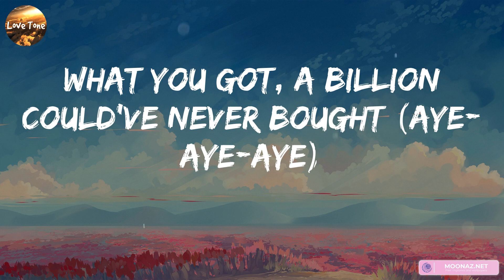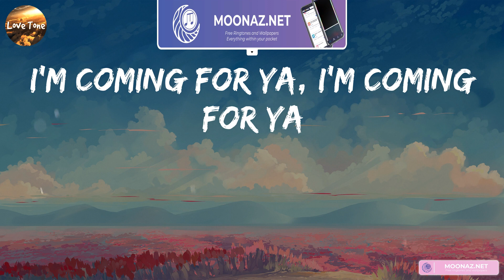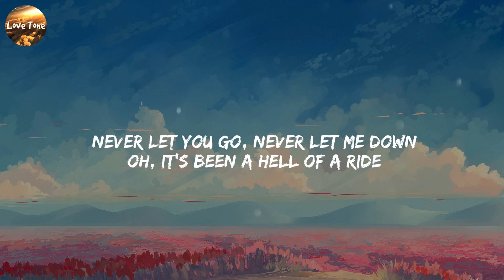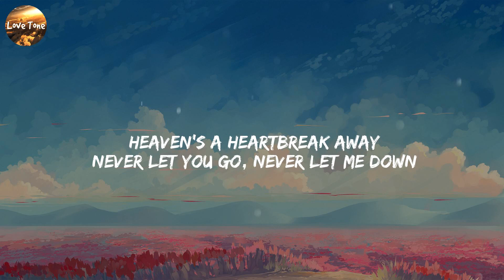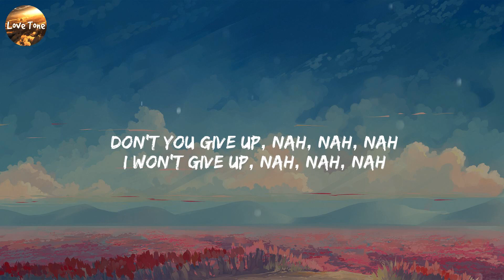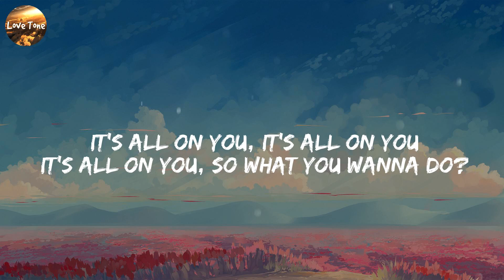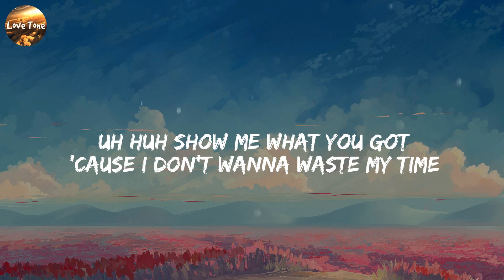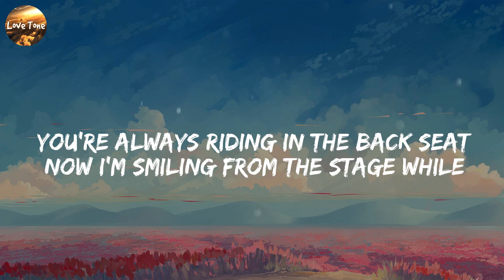Justin Bieber - Beauty And A Beat (Lyrics) Let Me Love You, DJ Snake, Worth It (feat. Kid Ink), Fif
Justin Bieber - Beauty And A Beat (Lyrics) Let Me Love You, DJ Snake, Worth It (feat. Kid Ink), Fifth Harmony

Lyrics:
Yeah
Young Money
'Cause
Body rock
Justin Bieber
Every time Beauty on the beat (Yeah, yeah, yeah, Let's go, Let's go)
Body rock, girl, I wanna feel your body rock
'Cause